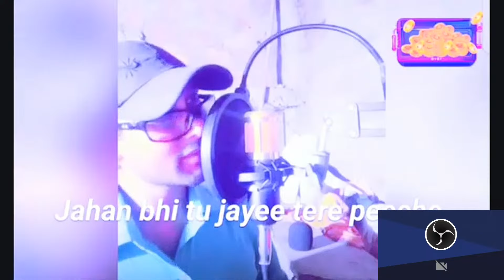Log Barson Juda Hoke || Kumar Sanu Ke Hindi Hit Songs || 1990s Super Hit Songs || Sadabahar Love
Log Barson Juda Hoke Jeete || Kumar Sanu Hit Songs || Kumar Sanu Ke Puraane Gaane || Sadabahar Gaana

Song : Log Barso Juda Hoke
Movie : Jigar (1992)
Starrings : Ajay Devgn and Karisma Kapoor .
Singers : Pankaj Udhas, Sadhana Sargam
Music Director : Anand Milind
Lyric Writer : Sameer
Movie Director : Farouq Siddique